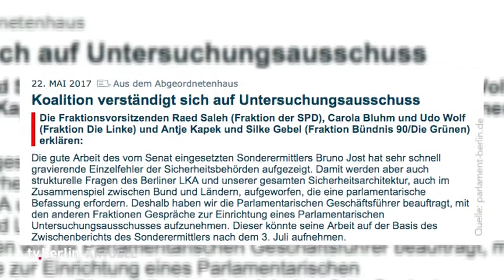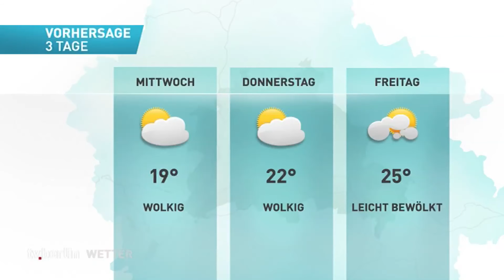vom 22. Mai 2017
Themen:
- Rot-Rot-Grün einigt sich auf Untersuchungsausschuss zum
  Terroranschlag
- SPD-Parteizentrale wegen verdächtigen Gegenstand evakuiert
- Berliner Polizei sucht mit Video Zeugen einer brutalen Attacke
- Verleihung des Aqua Awards 2017
- Füchse verpassen EHF-Cup Gewinn
- Sami Allagui wechselt von Hertha BSC zum FC St. Pauli
- die Wetteraussichten